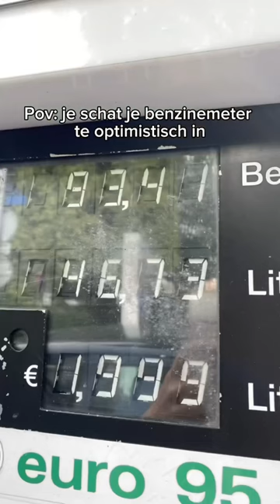Rijden met een LEGE Benzinetank